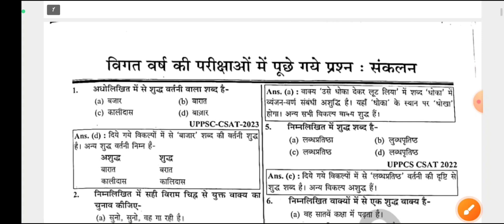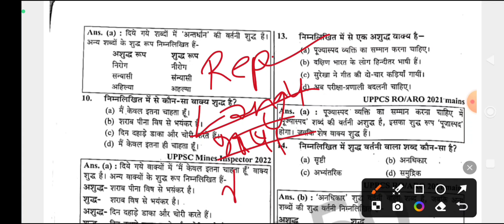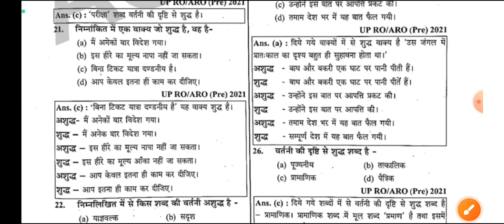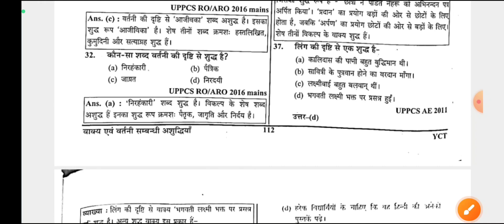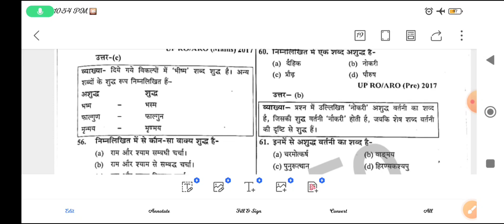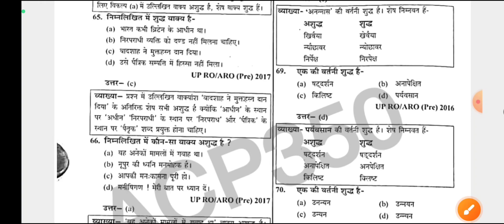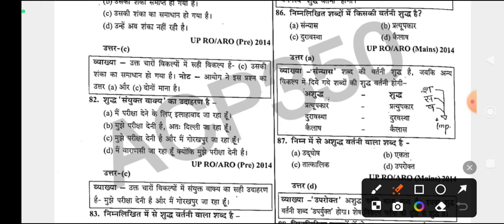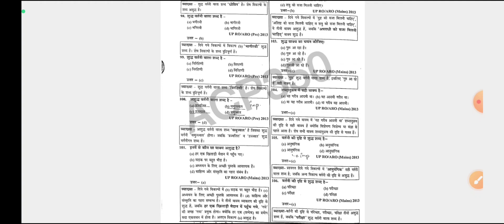UPPSC RO/ARO HINDI Previous Year questions 🔥वाक्य एवं वर्तनी शुद्धि🔥🎯 TARGET 👉 60/60 Class 2